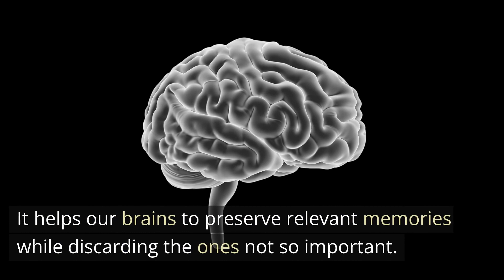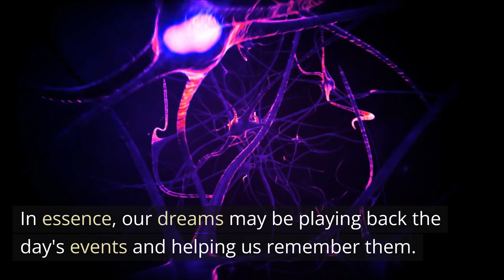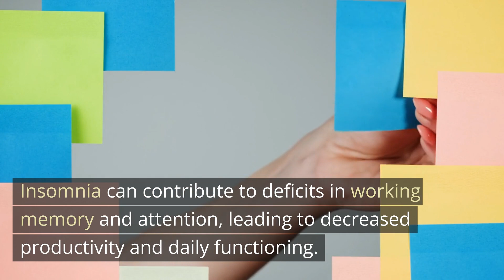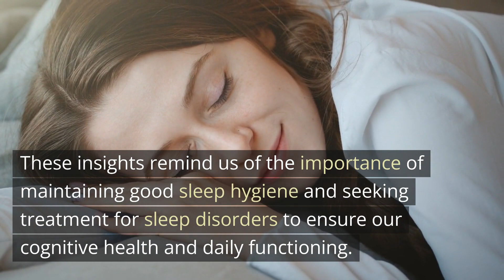Decoding Dreams: The Intriguing Link Between Sleep and Memory - Neuroscience News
Dive into the mysterious world of sleep and dreams and their fascinating impact on memory. Uncover how a good night's sleep acts as a memory architect and how sleep disorders like insomnia can disrupt this essential process. Discover the science behind why 'sleeping on it' might just be the best strategy for memory consolidation and better cognitive health.

0:00 How does sleep affect memory consolidation?
0:21 Where are memories consolidated during sleep?
0:56 Do dreams help with memory consolidation?
1:27 Can sleep disorders cause memory problems?
1:54 Does sleep apnea affect your memory?
2:20 How a lack of sleep affects the brain
2:34 Does lack of sleep affect working memory?
2:45 Can insomnia cause memory problems?